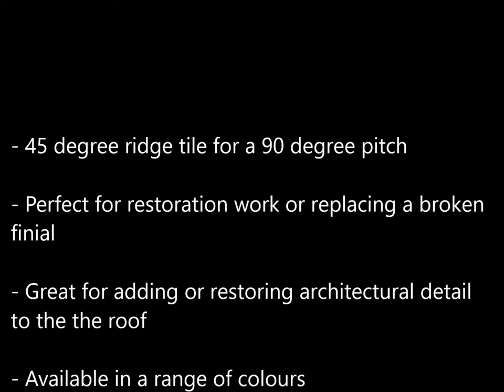Victorian 4 leaf ball finial product slideshow FIN-00-45-02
The 4 leaf ball 45 degree finial is a decoative piece which nicely finishes off the gable end. The ball finial is a top quality reproduction of a victorian finial. The finial is finished in an antique terracotta finish by default.